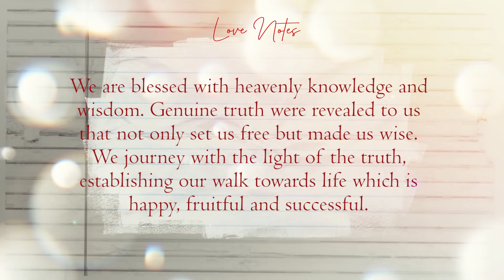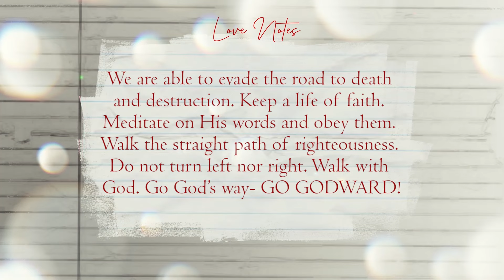Blessed Day | 20 May 2024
Let us all have a BLESSED DAY!